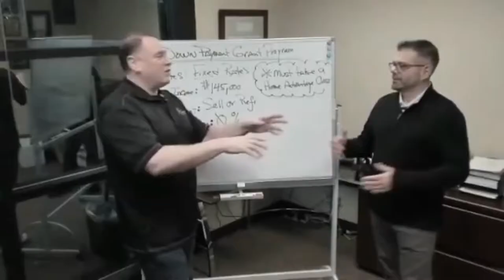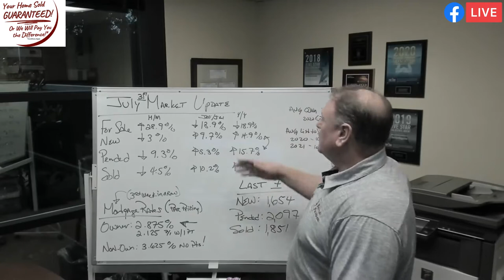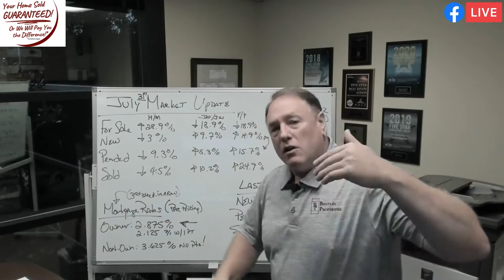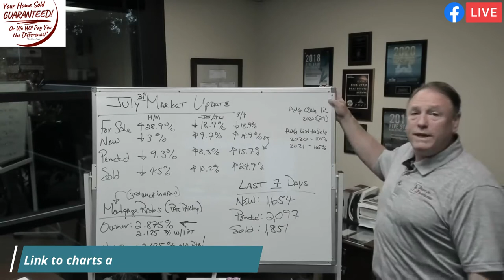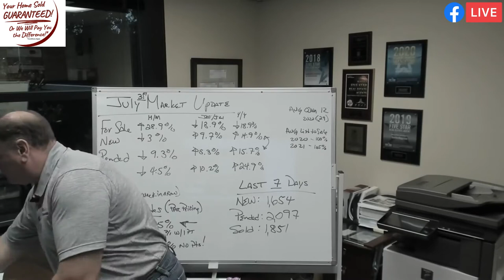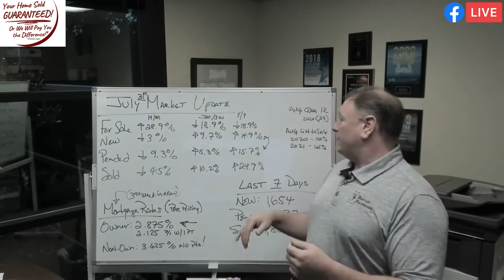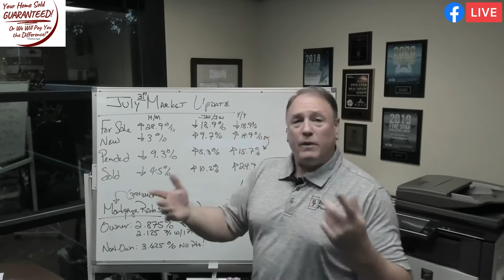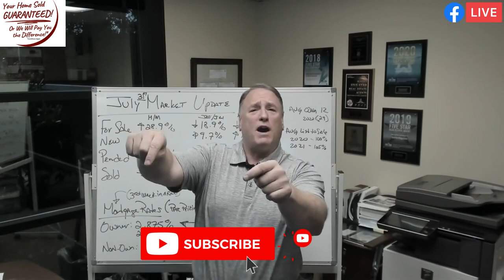July Real Estate and Temperature is Really Heating Up! Will there be a Reprieve?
🏡 July Real Estate and Temperature is Really Heating Up! Will there be a reprieve? We will go over how July is stacking up and what are mortgage rates going to do?
📍 Presented by George Moorhead with Bentley Properties
NWMLS 7 Day Market Watch